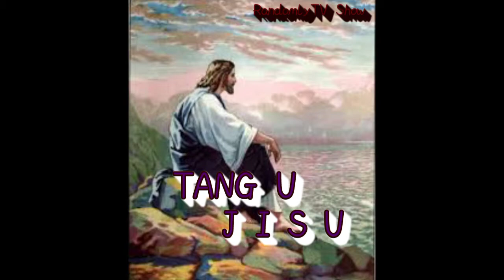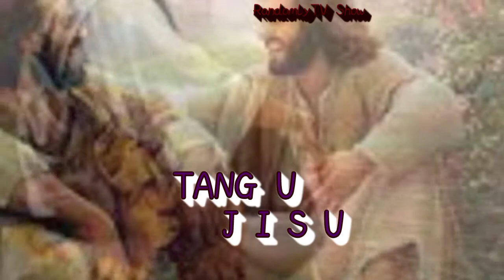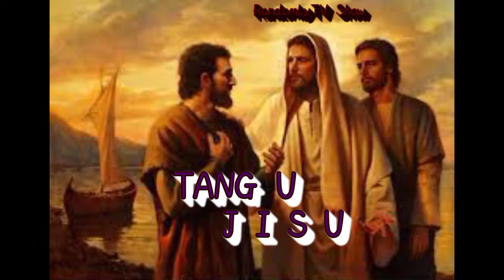Tang U Jisu Ba Lah | jingrwai niam | RTv Official | khasi gospel song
👉Ngam Dei U Trai Jong Kane Ka Jingrwai Hynrei Nga Shu Upload Iaka Hangne Khnang Ban  Sngewtynnad Lang♥️

🔺**Lada Phi Kwah Ban Weng Ia Kane Ka Jingrwai , Sngewbha Contact Ia Nga Da Kaba Phi Shu Comment Ha Kane Ka Video Lane Cantact Ha Une U ID Jong Nga Ba Lah Buh Harum👇

Khublei Shihajar Ngut Ia Phi Ki Subscriber Bad Kiba Peit Ia Kane Ka Video